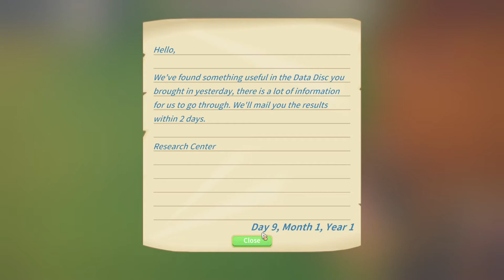🐷 Urodziny QQ 🐷 ☀️ My time at Portia ☀️ #8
Hej witam was serdecznie w mojej pierwszej serii na tym kanale. W "My time at Portia" wcielimy się w młodą osóbkę, która odziedziczyła warsztat po swoim ojcu i jest gotowa na nowy rozdział w swoim życiu oraz na przygodę jaka ją czeka. Będziemy razem zwiedzać i odkrywać ten świat oraz pracować nad zdobyciem pierwszego miejsca w rozmaitych rozgrywkach i festiwalach! Zapraszam do zabawy i przepraszam za występujące błędy, które popełniam podczas nagrywania i montowania moich pierwszych filmików.